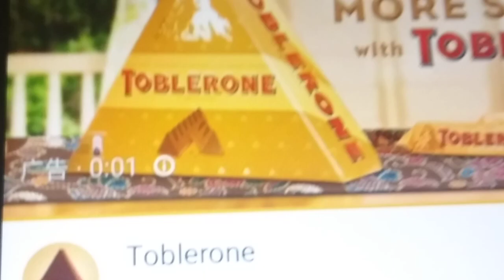LOGOS QUIZ MY